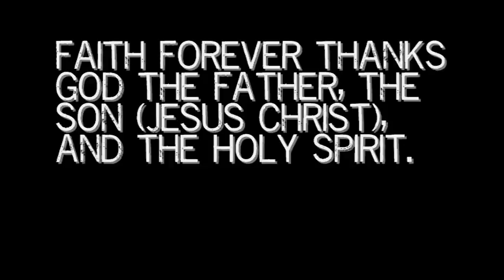JOURNEY [EDIT 2]